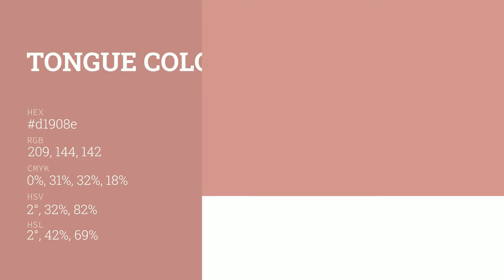Tongue color d1908e hex color - Red color - Cool color d1908e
What color is Tongue ? d1908e hex color - Red color - Cool color d1908e

Hex d1908e Color Code is also known as Tongue color.